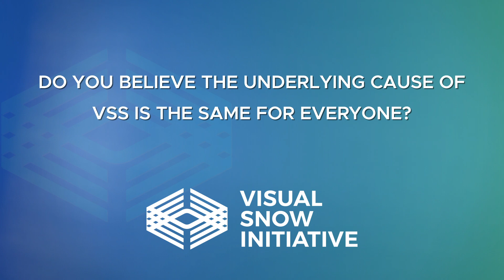Do you believe the underlying cause of VSS is the same for everyone?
You asked the questions, we have the answers! Our new Q&A Video Series has given our experts the opportunity to share their latest findings on Visual Snow Syndrome research with you while also giving you a chance to ask the questions that have been on your mind.

In this video, Dr. Owen White answers the question: Do you believe the underlying cause of VSS is the same for everyone?